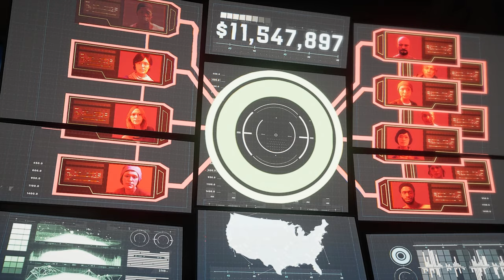Прохождение Marvel's Avengers (Мстители Марвел) — Часть 20 : Спасительная Операция Черной Вдовы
Всем здорова! Меня зовут Дима, и я представляю канал TheDarkKnightGames. Сегодня мы продолжим проходить игру Marvel's: Avengers на ПК. Прохождение будет включать в себя часть 20 ,которая называется.: Спасительная Операция Черной Вдовы. Сбежавшие из АИМ ученые беспокоятся за своих коллег, работающих в глубоководной лаборатории АИМ. Черная Вдова должна проникнуть туда спасти ученых, и помешать АИМ провести один их наиболее смертоносных экспериментов.Я!

▬▬▬▬▬▬▬▬▬★ ВАЖНЫЕ ССЫЛКИ ★ ▬▬▬▬▬▬▬▬

Об игре: Marvel's Avengers (Мстители Марвел):
Действия Marvel's Avengers начинаются когда Капитан Америка, Железный Человек, Халк, Черная Вдова и Тор открывают высокотехнологичную штаб-квартиру Мстителей в Сан-Франциско. Празднование становится смертельным, когда катастрофическая авария приводит к огромным разрушениям. В трагедии обвинили Мстителей. Пять лет спустя, когда все супергерои объявлены вне закона и весь мир в опасности, единственная надежда — собрать самых могущественных героев Земли.

«Мстители Marvel» – это грандиозный приключенческий боевик от третьего лица, сочетающий в себе увлекательный сюжет и захватывающий игровой процесс как в одиночной, так и в совместной игре. Сформируйте онлайн-команду, в которой может быть до четырех человек, освойте невероятные способности, выберите героев из регулярно пополняющегося списка и защитите Землю от надвигающейся угрозы.

*** Для поиска ***